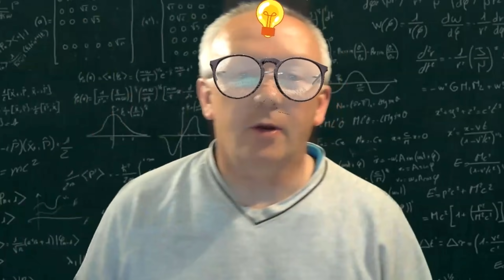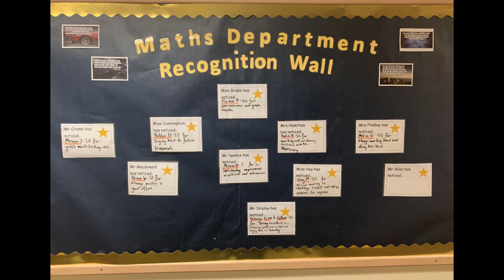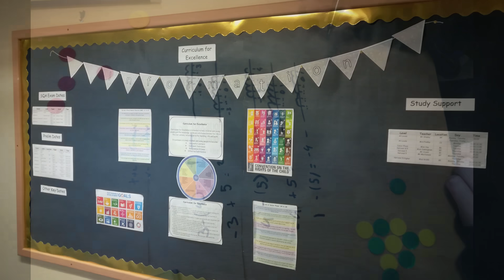The KHS Maths Department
Good morning P7, meet the Maths Department on National Numeracy Day.